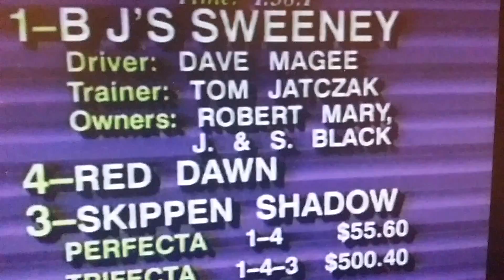BJ'S Sweeney,,Dave Magee